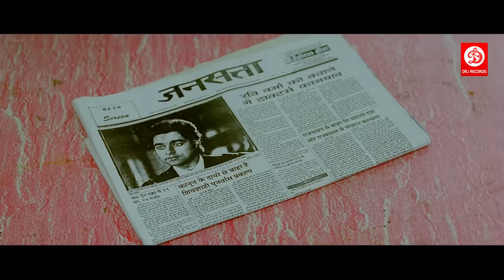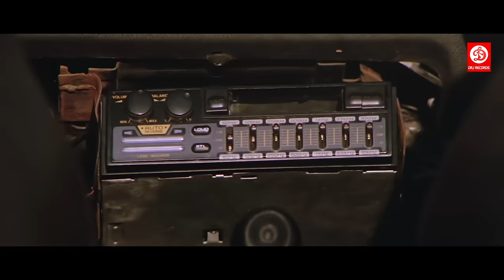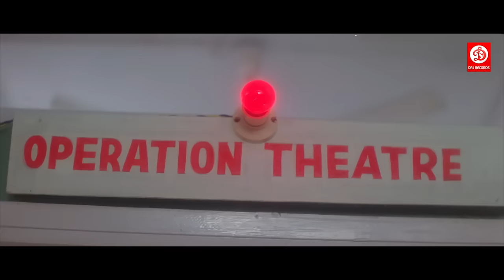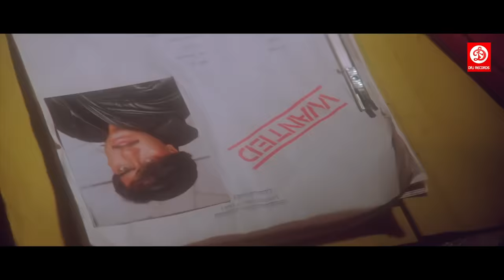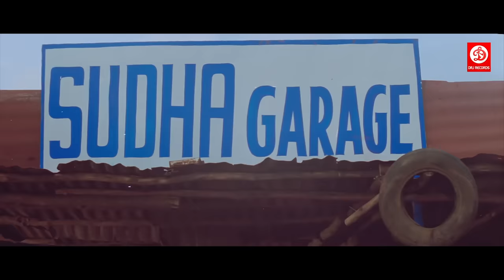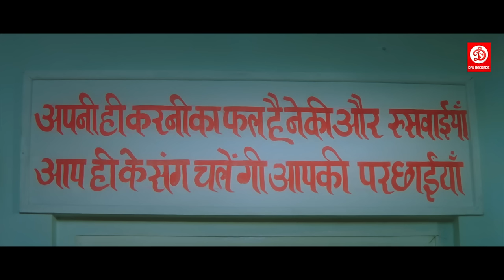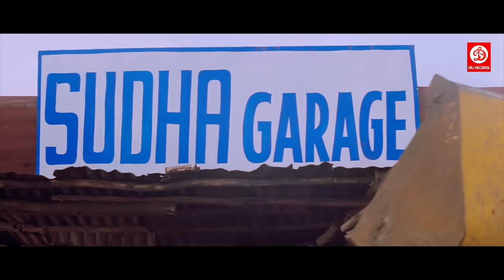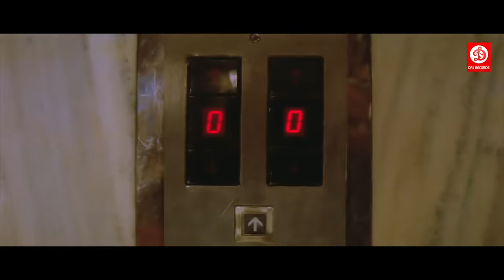अजय देवगन और संजय दत्त की धमाकेदार एक्शन मूवी तब्बू, महिमा चौधरी ,रम्मी - Haqeeqat & Daag The Fire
Movie:  Daag The Fire
Starring : Sanjay Dutt, Chandrachur Singh, Mahima Chaudhry, Shakti Kapoor, Sachin Khedekar, Raj Babbar
Producer : Rishi Kapoor, Raj Kanwar
Director : Raj Kanwar
Music director : Rajesh Roshan, Naresh Sharma
Written by : Raj Kanwar & Jainendra Jain (dialogues)
Label : DRJ Records